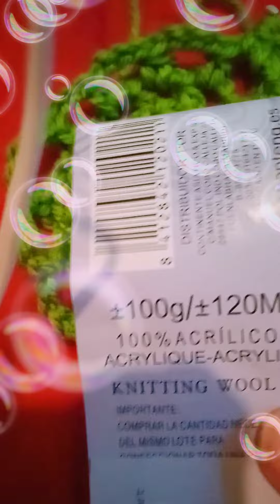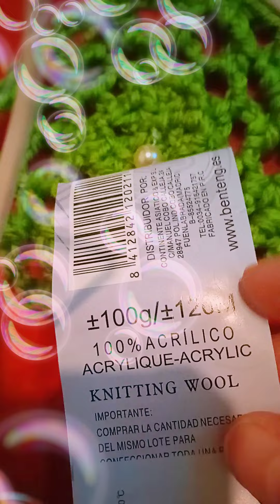Echó crochet Rosa verde🙏 esperanza 🎭🎭🎭🏺🏺🏺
Hola buenos días corazón🌌🥰🥰🌌🌌🌌🌌🌌🎭🎭🏺🙏🏺🏺🎭🎭🏺🏺🏺🎭 besitos Maria corazón vida echo crochet Rosa espero gusten hace poco tiempo aprendí hace crochet cuando estés solas este muy contenta saber 🙏🏺🏺🏺🎭🎭🎭🎭estoy haciendo y aprender poco a poco subiendo YouTube pincha suscripción canal WhatsApp tik tok Facebook Twitter integra besos maría corazón te bendiga siempre ustedes besos dios te bendiga bendiciones te quiero muchísimo amigo y amiga imágenes todo el mundo 🙏🙏🏺🏺🎭🎭🎭